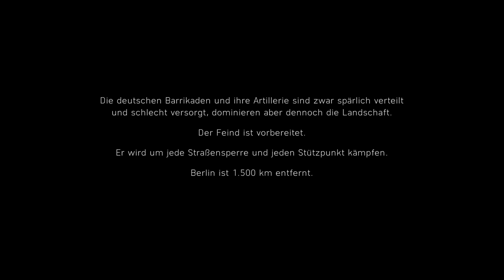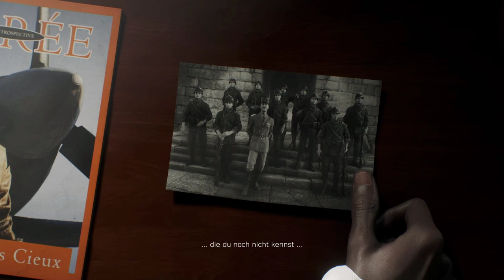BATTLEFIELD V KAMPAGNE PC - TIRAILLEUR Teil 1 #04 - Deutsch German